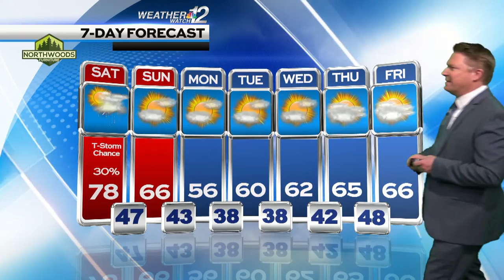Geoff's Saturday Forecast 5-13-22